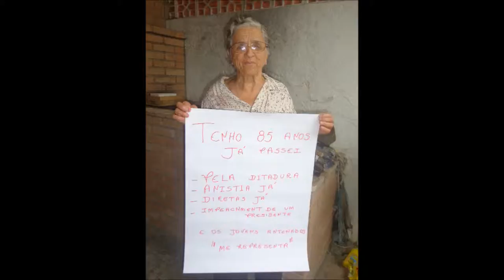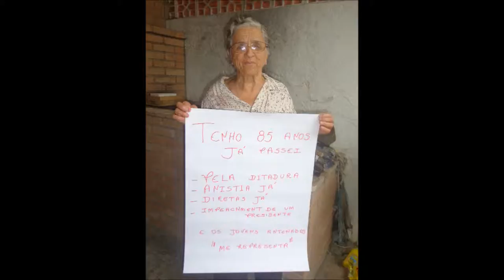VEM PRA RUA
Os Jovens Antenados a representa